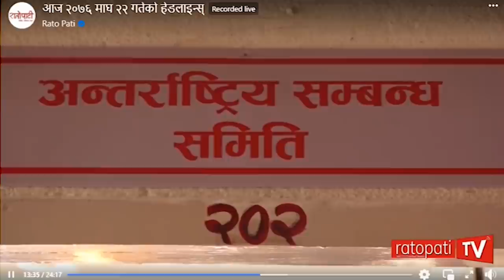रातोपार्टी अर्काइभ : नारायणहिटीमा होटल बनाउनेबारे २०७६ माघ २२ गते के भनेका थिए योगेश भट्टराईले ?